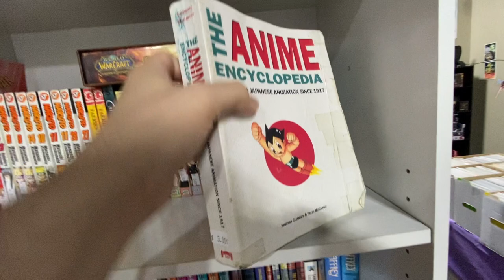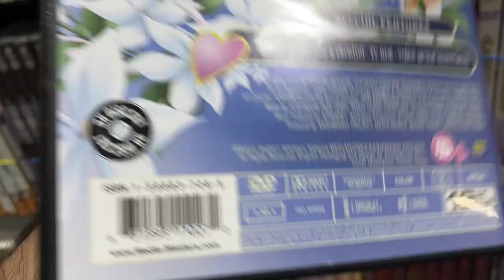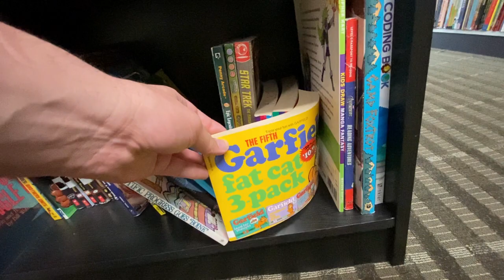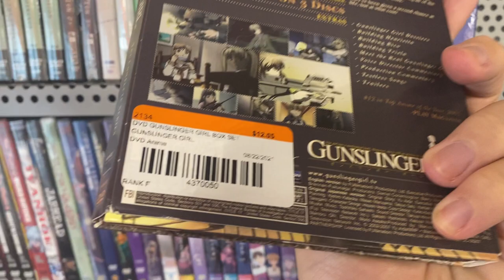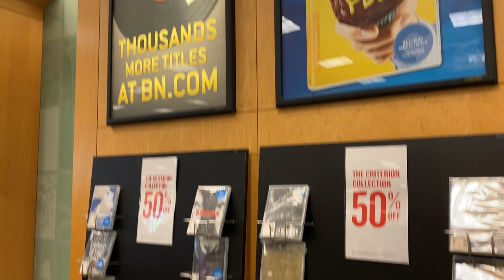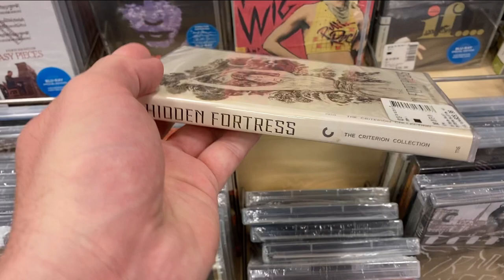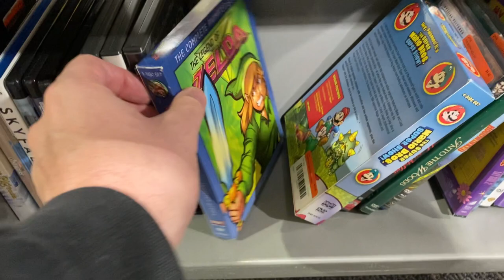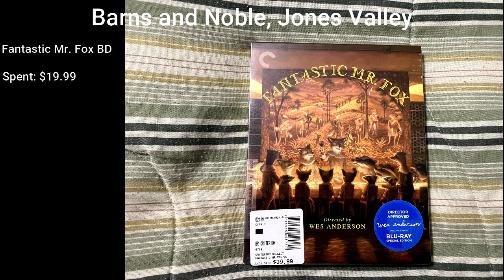Ogy Anime Bargain Hunt Ep 5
Welcome to Ogy Anime Bargain Hunt Episode 5.
This is where I explore shops & stores to explore what Anime & Manga they have to buy.
I'm buying for myself and friend gift stock while chucking the math for savings.

I'm diving deeper into the local area where I live, Criterion Summer Sale, and a few Georgian updates after AWA.

Filmed in the summer through fall of 2021 in Athens, Decatur, Hartselle, Huntsville, Priceville, Trinity, AL, and Kennesaw, Dalton, GA.

Video Chapters
Intro - 0:00

Exploring North Central Alabama
Downtown Rescue Mission Thrift Store Athens - 0:41
Gamerz World - 1:48
Total Nostalgia - 2:08
Beltline Pawn & Jewelry - 7:19
Downtown Rescue Mission Thrift Store Decatur - 8:45
Branch Books - 9:01
Priceville Discount Books - 11:26
2nd & Charles Madison - 12:54
King City Thrift Store - 15:01
Replays Muscle Shoals - 15:18
R&R Collectibles & Bengie's Video - 16:46

Criterion Collection Summer Sale in Huntsville, AL
Barns & Nobel Bridge Street - 17:36
Barns & Nobel Jones Valley - 20:59

Georgia Extra
2nd & Charles Kennesaw - 24:39
TJ's Media Center - 27:07

Ending
What did Ogy Get? - 27:40
Total Savings - 29:21